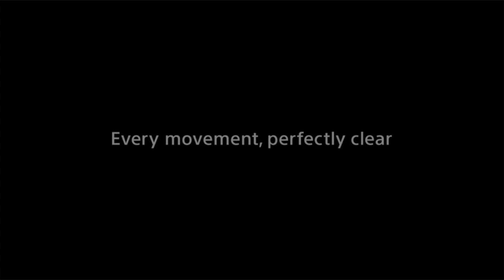Sony XBR49X900F 49 Inch 4K Ultra HD TV Features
Features:

Ultra 4k HDR (High Dynamic Range) picture
X1 Extreme Processor with X-Reality engine.
Built In Wifi
Ethernet Port
Amazon Alexa compatible
Google Home compatible
4 x HDMI inputs.
2 x USB 2.0 inputs.
1 x USB 3.0 input.
Composite port.
Voice control

Dimensions without stand: 43 1/8 x 24 7/8 x 2 3/4 inch
Dimensions with stand: 43 1/8 x 27 3/8 x 10 5/8 inch
Weight: 19 lbs

Box includes: Voice Remote, Batteries, Power Cord, IR Blaster, Operating Manual, Setup Guide & Stand

US Size Available:

85 Inch
75 Inch
65 Inch
55 Inch
49 Inch

UK Sizes Available:

75 Inch
65 Inch
55 Inch
49 Inch
40 Inch